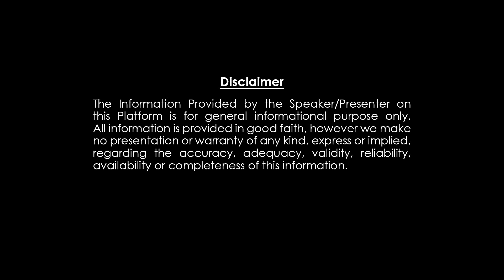సింహ రాశి | October 15 - 30 2023 || చిలక జ్యోతిష్యం || Simha Rasi || Subhamastu